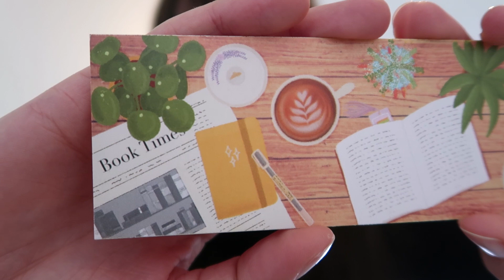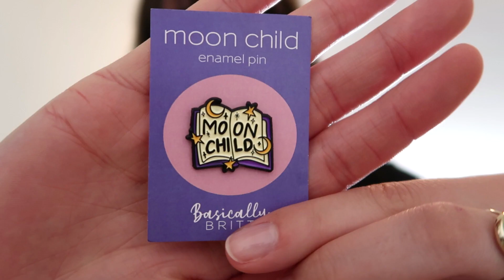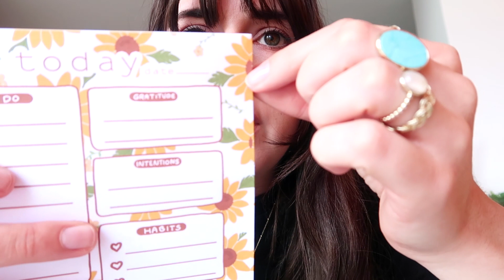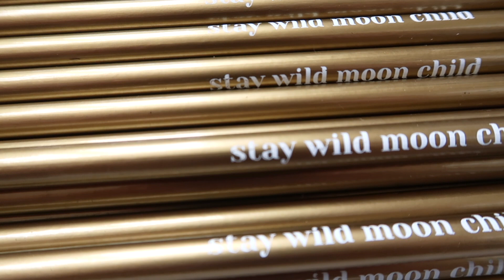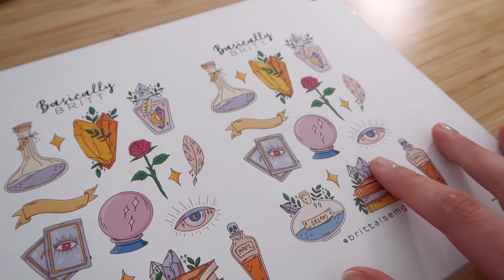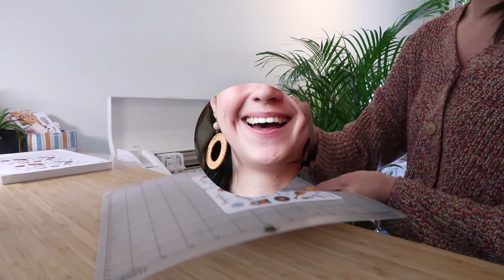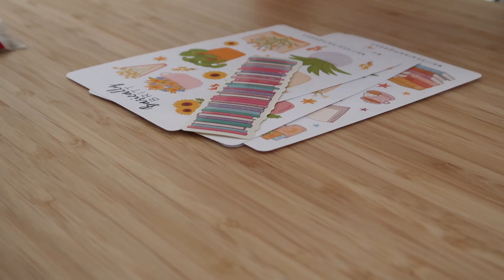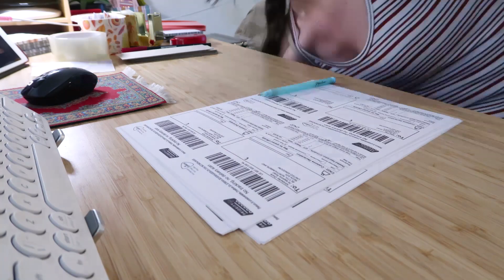STUDIO VLOG ✨ preparing for a big shop update + new products (& disappointments... 😭)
Hi friends! In this studio vlog we're going behind the scenes of how I prepare for a big shop update and how I design new products! (and sometimes that doesn't go according to plan...)

at 17:28 my editing brain also stopped working lol, it should be 'Error:' not 'ErrorL'

00:00 Intro
00:49 The new products
06:10 To-do list
06:56 A product fail...
08:16 Another fail?!?
09:18 Two new sticker sheets!
11:35 To-do list + new products
13:00 Packing some last-minute orders
13:23 Day of the shop update!
14:03 STRESS
14:26 Calmed down a bit...
15:00 PACKING ORDERS!
18:21 Finalising the orders!
19:39 DONE (time for cleaning!)
21:13 Outro

Britt Alsemgeest
Postbus 23
2760 AA  ZEVENHUIZEN
THE NETHERLANDS